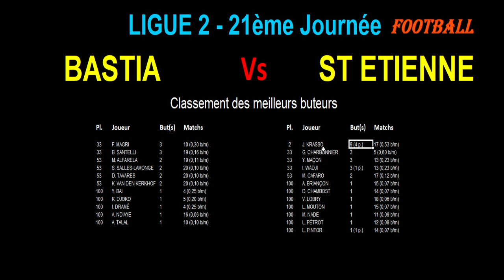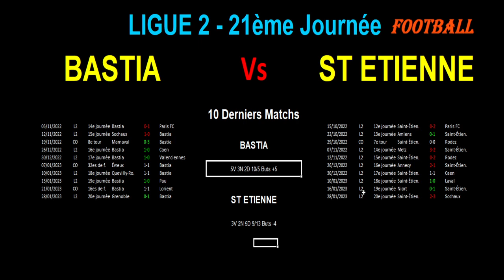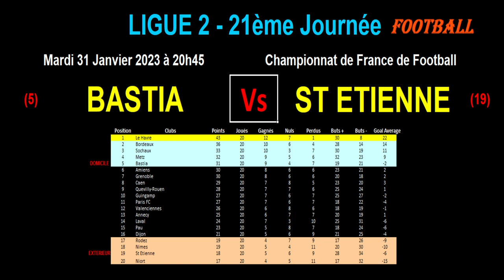BASTIA - ST ETIENNE : 21ème journée de Ligue 2, match de football du 31/01/2023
Je vous présente le match de football de la 21ème Journée du championnat de France de ligue 2 du 31/01/2023 : Bastia contre Saint-Etienne.

Bastia est 5ème de Ligue 2 tandis que Saint Etienne est 19ème.

Je vous propose une analyse des forces en présence avec les classements (classement général, tous les buteurs des 2 équipes), les résultats des équipes sur les 10 derniers matchs, les compositions possibles des 2 équipes.